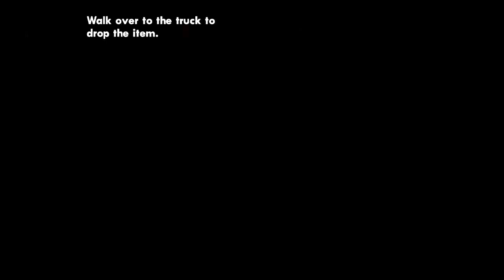Playing GTA San Andreas - Part 3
Grand Theft Auto: San Andreas expands the series' concept to encompass three complete towns, as well as the geographical place among them. The gameplay in addition expands, packing in a few explosive set pieces and splendid movement-movie-like thrills at the same time as maintaining that same remarkably a laugh, freefom GTA sense. In quick, Rockstar has accomplished it again. San Andreas absolutely lives as a whole lot because the Grand robbery vehicle name. In fact, it's far arguably the great pastime within the collection.

This present day installment takes area in 1992 in the West Coast-themed state of San Andreas. San Andreas is an island containing 3 cities. you may begin the game inside the metropolis of Los Santos, which is based roughly on l.  a. and includes a combination of ritzy downtown areas and the gangland ghettos of South treasured. San Fierro is based totally on San Francisco, reproducing the real town's hilly terrain and ever-gift fog. the game's 1/three city is Las Venturas, that's a terrific address early-'90s Las Vegas, entire with a strip entire of casinos and the encircling wasteland. at the same time as one-to-one measurements in opposition to previous video games inside the series are tough in practice, San Andreas truely looks as if a miles, a whole lot huge place than Vice metropolis ever did, but on the equal time, the growth is treated intelligently. There are loads of factors to do both outside and inside of the towns, which makes all this real assets rely.

the primary addition to the sport is the ability to experience a bicycle, which you encounter almost immediately upon beginning the sport. you'll ride it like another vehicle, but you'll find that tapping the X button makes CJ cross quicker. this is proper walking, also, as keeping X will make you dash, but tapping it makes him outstanding sprint. The melee fight is a chunk deeper now, as you could block and execute mixture actions with the square and triangle buttons, respectively. The targeting system has acquired a moderate overhaul that makes it appearance more like the concentrated on in Manhunt, but it's functionally very similar to the system in Vice town. CJ is likewise a bit extra athletic than previous GTA protagonists. For one element, he can swim, both at the floor and underwater, which causes a breath meter to seem near your newly redesigned health meter. And if CJ's in form, he can soar up and climb over high walls.

Enjoy in the game...